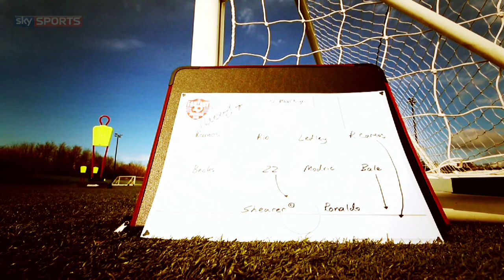Jonathan Woodgate picks his One2Eleven - The Fantasy Football Club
Jonathan Woodgate is the latest footballer to pick his One2Eleven on The Fantasy Football Club.

He's played for a fair few clubs, and this might just be one of the best One2Eleven's we've seen so far! Who gets the nod? Nigel Martyn or Iker Casillas? Zidane or Harry Kewell? Find out here

About Sky Sports Official: Sky Sports Official is the home of Sky Sports on YouTube, bringing you the best sports videos from around the world. From amazing pieces of action and 'How To' tutorials from Game Changers with some of the biggest names in sport, (including David Beckham, Andy Murray and Jessica Ennis-Hill) to the latest news, features, documentaries from our live and magazine shows, including Soccer AM, The Fantasy Football Club, Game Changers, Monday Night Football and Super Sunday.